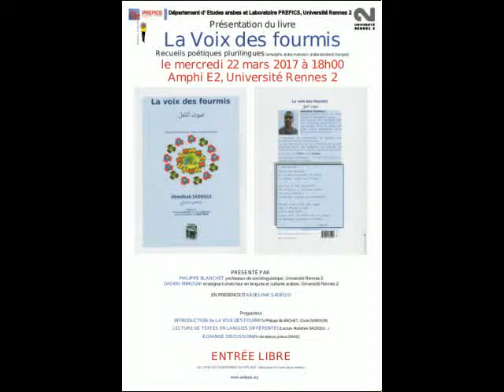Présentation de La voix des Fourmis à l'Université Rennes 2 - Intervention de Chokri Mimouni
Présentation du livre "La voix des fourmis" ensemble de recueils poétiques plurilingues, à l'université Rennes 2 - France
Partie 2: intervention de Monsieur Chokri Mimouni Enseignant Chercheur Rennes 2